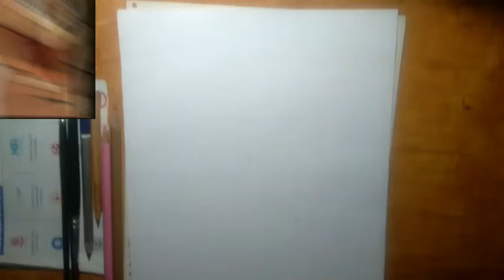How to make Easy Drawing Chocolate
Hi guys : ♡

Ansh soni drawing

drawing pictures
drawing easy
drawing drawing
drawing pencil
drawing painting
amazing drawing easy
amazing drawing
amazing drawings in pencil
amazing drawing ideas
amazing drawing video
 amazig drawing tricks
adbhut drawing
pencil drawing
pencil drawing scenery
pencil drawing simple
pencil colour drawing
pencil colour drawings